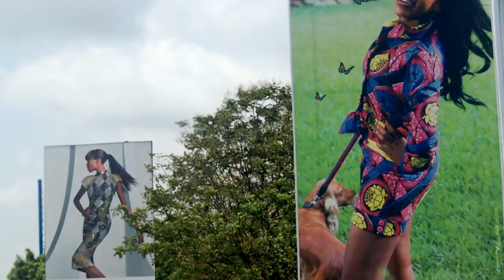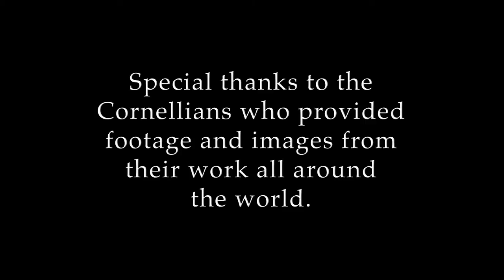Cornell and Global Poverty Reduction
Highlights of work by Cornellians to reduce poverty around the world. The film premiered at the Charter Day Weekend event, "Cornell and Global Poverty Reduction" held April 25, 2015.